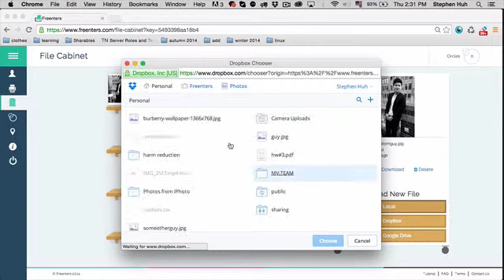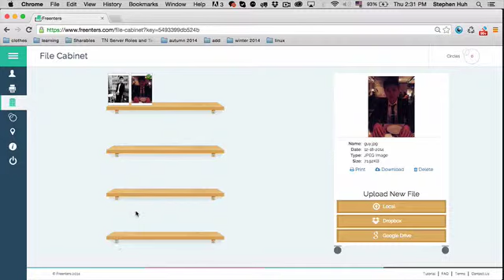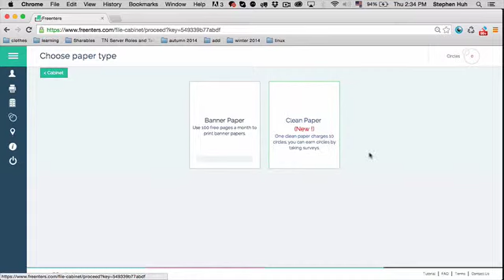2: How to Use the Freenters File Cabinet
Learn to manage the file cabinet and see what else Freenters can offer!